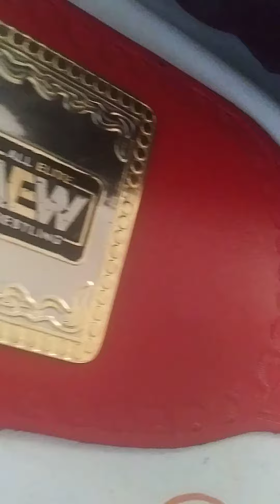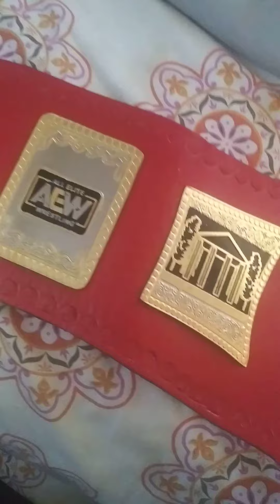RED TNT CHAMPIONSHIP FROM AMAZON (STAY AWAY)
even though i see no problem with boots especially if you're a real fan and looking for something to just display, this red AEW TNT CHAMPIONSHIP could be and in my opinion is a bad bootleg i purchased this from an Amazon seller called Maxan belts i believe and not only did it not come as advertised (IE belt bag, gold tip) it arrived with some damage as well. i bought it as a tribute to Brodie Lee so as far as a display its not terrible it just could have been better! btw i did receive a refund and was able to keep to belt so theres that! anyway please give the video a like a sub if u want and ill be back with another belt soon!

Facebook IG & Snap = owen galluzzo